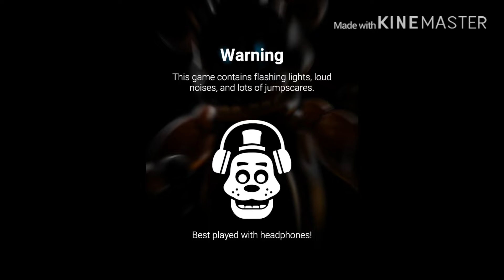FNAF AR | RANDOM GIFT COMPILATION! ICON IN NEXT GIFT! | Five Nights at Freddy’s AR!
Some random clips of me opening some gifts! Will be getting icon very very soon!